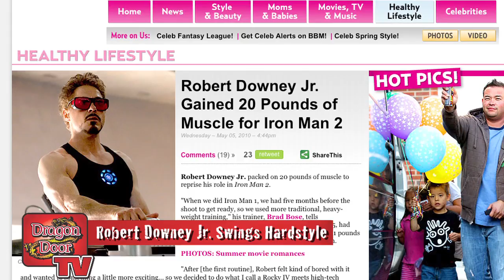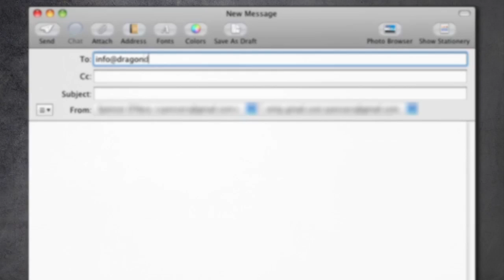DragonDoorTV- Kettlebells Strength Fitness Ep. 8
RKC Italy, Iron Man 2, Com-Dad Contest announcement, and more!